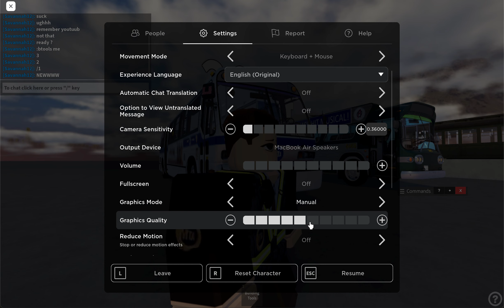Nycta Mta Service Truck New 2024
new Rts Tmc Bus
New gmc fishbowl bus 8466
New Subway Lo-v
New Traffic Light